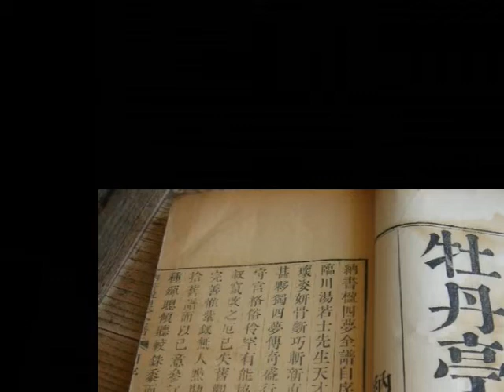Peony Pavilion for String Orchestra by Yiu Kwong CHUNG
鍾耀光 «牡丹亭» 給弦樂團